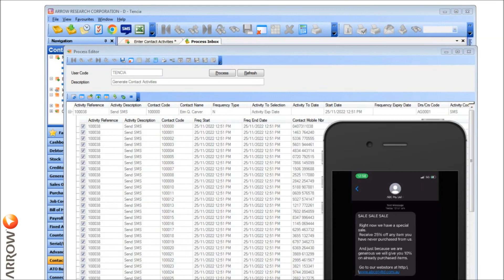Tencia SMS Features Overview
This short two-minute video highlights Tencia SMS features, including, Overdue Invoice Reminders, Direct Marketing, Employee Notifications and Direct Messaging.

SMS messaging has a high open-rate, making it more effective than using email. Studies show SMS has a 98% open rate and 90% of text messages are opened within 90 seconds, in addition research also reveals 76% of customers prefer SMS communications from a business over other channels.

Tencia SMS services provides outgoing notifications and messaging from Tencia modules to complement existing processes, SMS messages can be composed via, a new Quicklinks Toolbar.